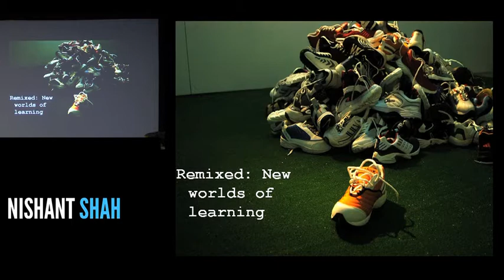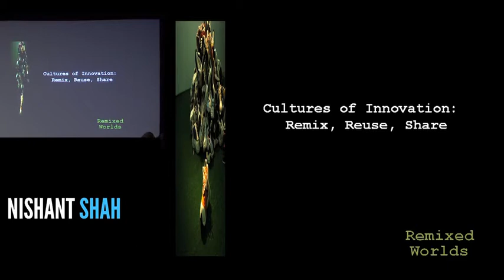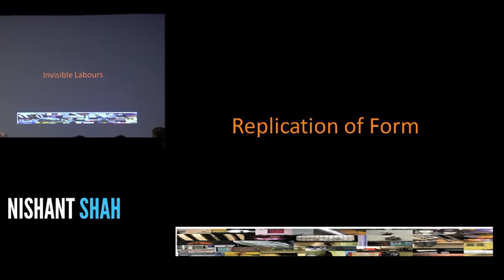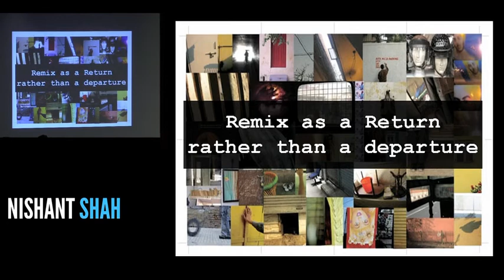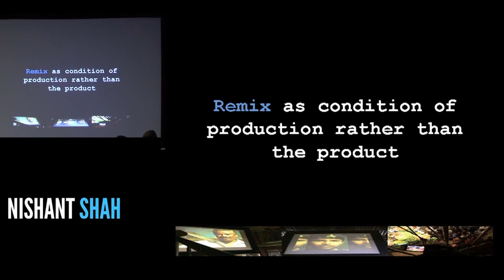Nishant Shah, Ignite Talk Thursday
Nishant Shah, Centre for Internet and Society
5 Challenges for the future of learning: Digital Natives and how we shall teach them